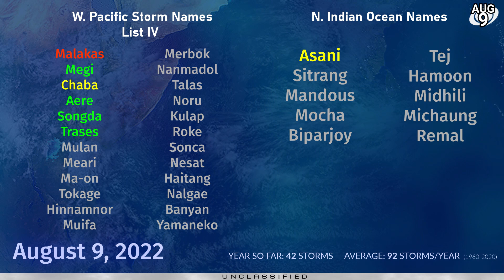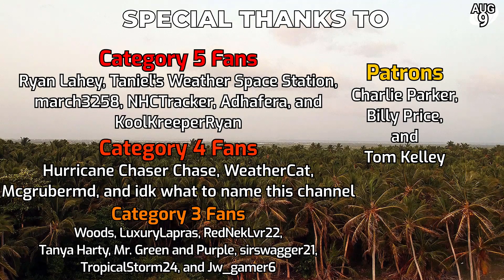Tropical Weather Bulletin - Hurricane Howard - August 9, 2022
Hurricane Howard dominates the tropical business of today, intensifying throughout the day a couple hundred miles off the coast of the Baja California peninsula. The storm continues an impressive streak of storm activity in the Eastern Pacific, defying earlier seasonal predictions of suppression due to La Nina. However, Howard is not long for this world, with the storm already tracking over marginal sea surface temperatures, which will drop quickly starting tomorrow. The storm is likely to dissipate out to sea by Thursday.
In the Atlantic, an area of interest could develop into a broad tropical cyclone over the Main Development Region, but chances at this time remain low and uncertain.
Elsewhere in the Pacific, two areas of interest could form near the coast of Mexico, and to the south of Hawaii. The first system has gained significant model support today, and it's becoming more likely that a similar storm will form behind Howard and take a similar track late this week. Further west, an area of interest could develop into a tropical storm as it continues through the Central Pacific, although model support has been faltering and conditions will remain only marginal for development.
In the western Pacific, an area of interest already contains tropical storm force winds and convection displaced to the east. Its center of circulation remains unclear, but this system could become a broad tropical storm at any time prior to its landfall in China on Wednesday. This storm could deliver widespread heavy rainfall totalling more than 250mm in highly populated areas later this week.